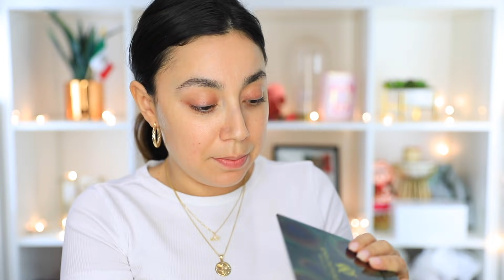PROBANDO POR PRIMERA VEZ EL MAQUILLAJE DE KENIA OTIVEROS KENIIA BEAUTY